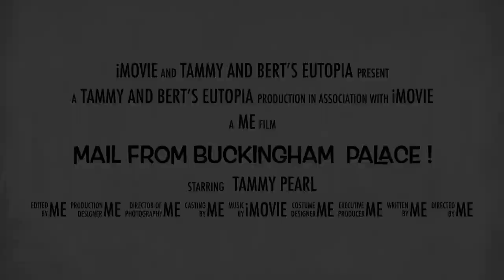A letter from Buckingham Palace !royalfamily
A letter from Buckingham palace ! Trailer for my u tube video for this week !